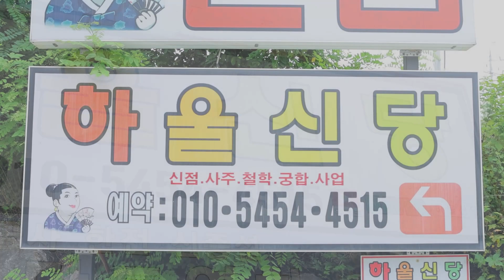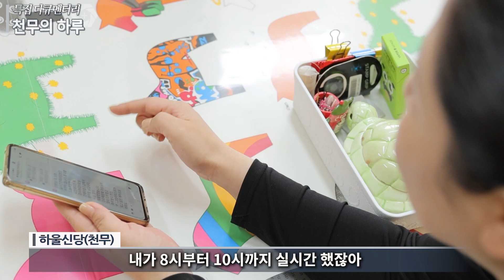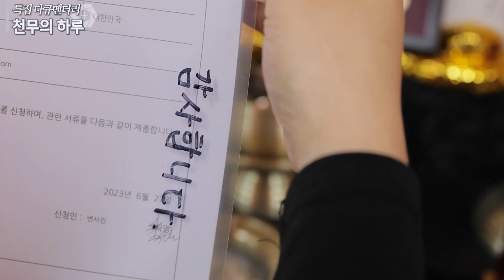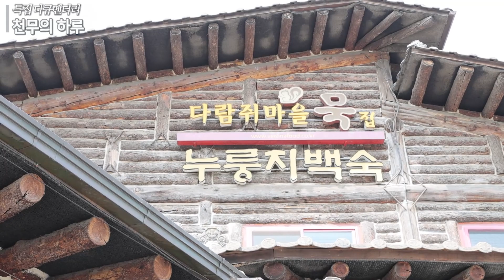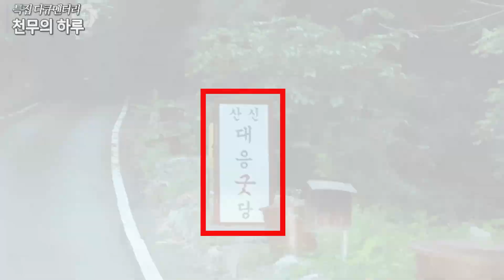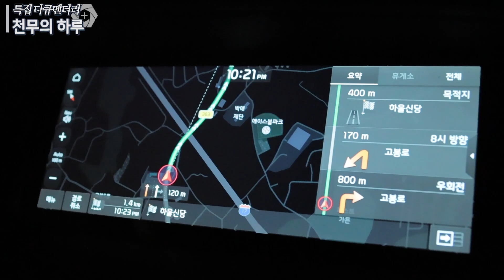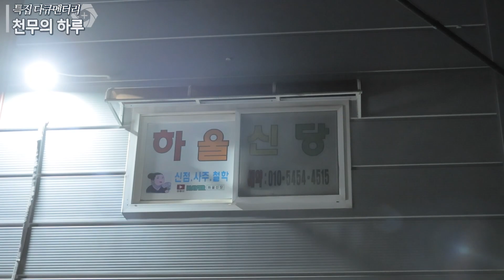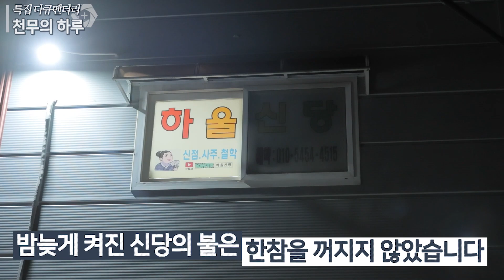[인생무당] 무당 천무의 하루를 따라다녔습니다!! 24시간 밀착취재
❤️ [하울신당 천무] 블로그도 많이 사랑해주세요^^

[하울신당 천무 채널은 출처 표기 방침을 준수합니다!]
✅ 자막 : 나눔템플릿
✅ 자막 : 쟈니클래스
✅ 영상효과 : 프리티콘
📺 VIDEO EDITOR : 프리풋

[모든 키워드는 연관 검색어를 기준으로 책정합니다]